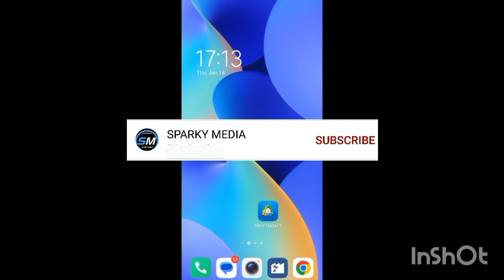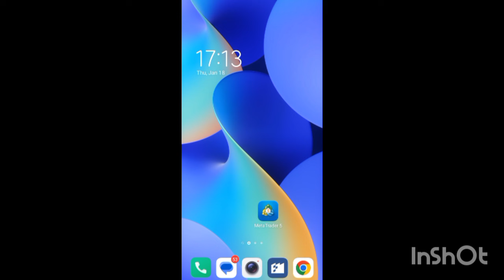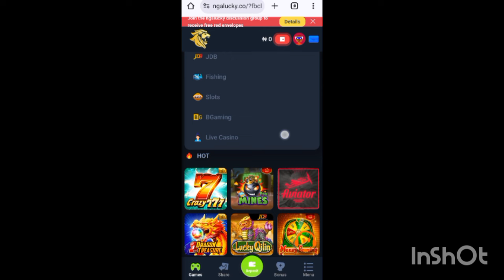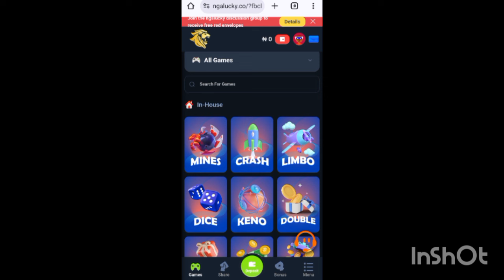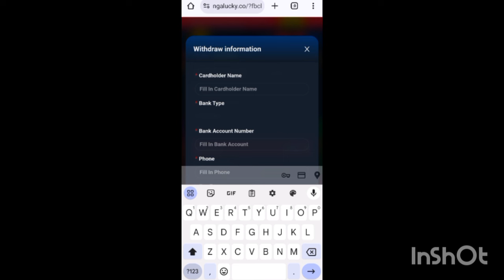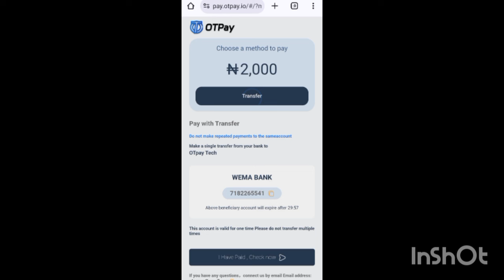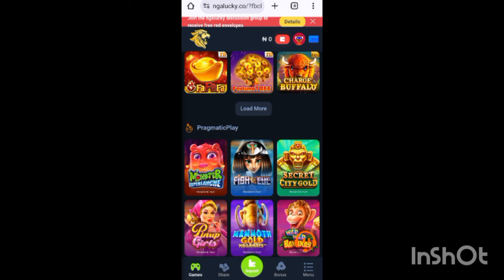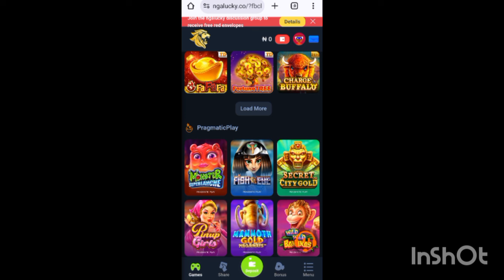EARN 5,000 Everyday playing Games On Ngalucky Site Online.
You can turn your smart phone money making machine through playing games online
Use the link below to register